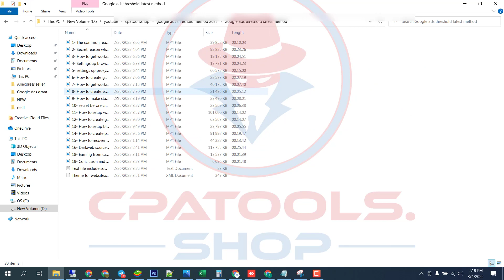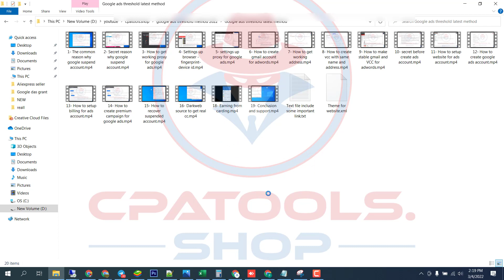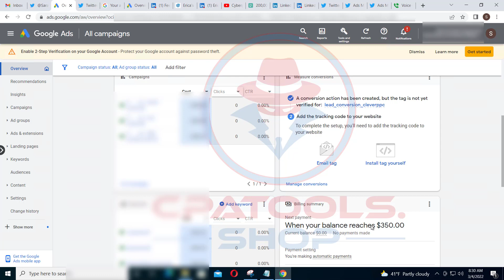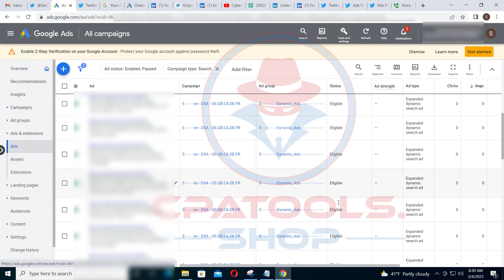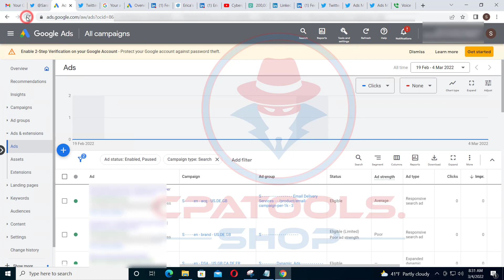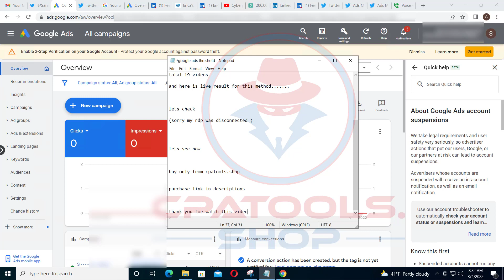Google ads threshold $350 Latest Update method On Feb 2022 Including Account Reactive Tricks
Google ads threshold $350 Update method On Feb 2022 Including Account Reactive Tricks.